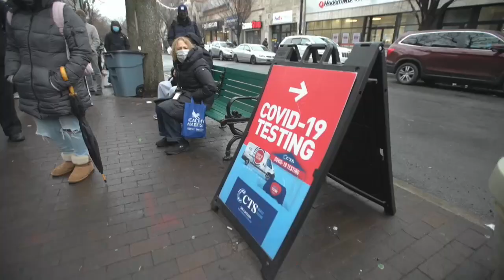Ómicron multiplica los contagios en EEUU aunque ataca con menos severidad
La variante ómicron del coronavirus se sigue extendiendo por Estados Unidos y su poder de contagio ha hecho que los nuevos casos aumenten un 60 % en una semana, aunque las autoridades insisten en que es menos severa que la delta y defienden que se reduzcan los periodos de aislamiento.

¡Visítenos!